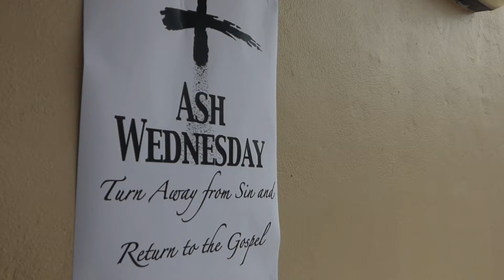Ash Wednesday 2018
Today students at both Schofields and Nirimba gathered for a special Ash Wednesday liturgy, marking the beginning of Lent. Students reflected on the importance of Lent, a time for giving and forgiveness. This year the College will be working together to raise money for Project Compassion 2018, Caritas Australia!